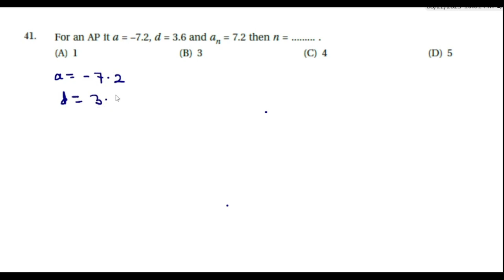APS Q 41 TO 47